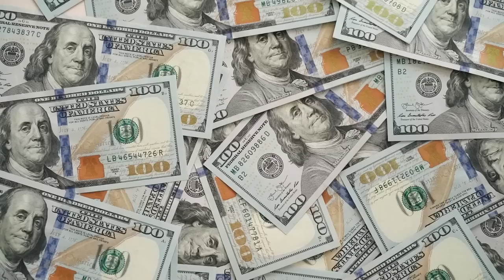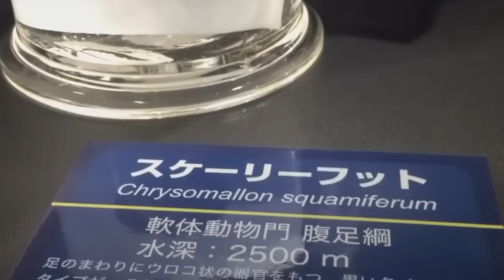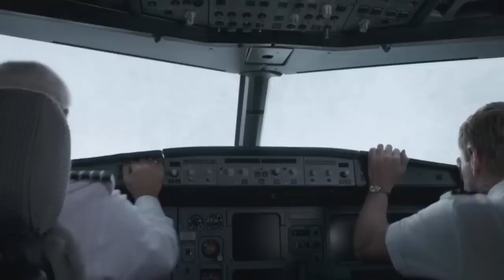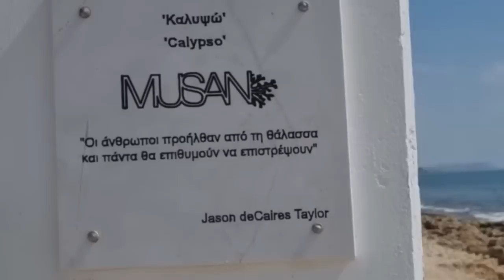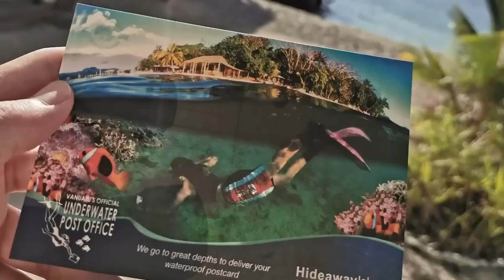12 Most Amazing Underwater Finds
The sea is every bit as beautiful as it is dangerous. Things that fall into the sea have a nasty habit of never coming out again, and even some of the things that exist within the sea naturally can be dangerous! The same can sometimes be said of rivers, lakes and streams. With that in mind, let’s check out some incredible underwater discoveries.